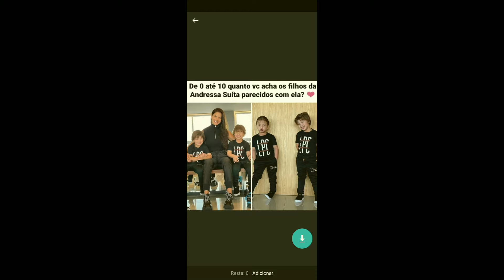bora BEBÊ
Bebê fala pra mim você sabe fazer?